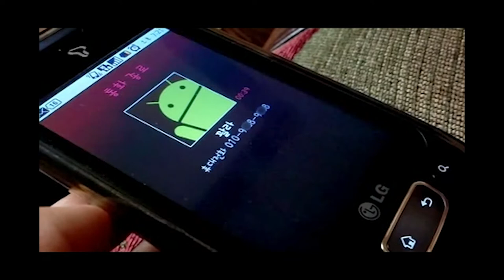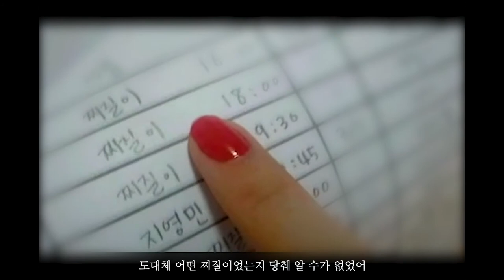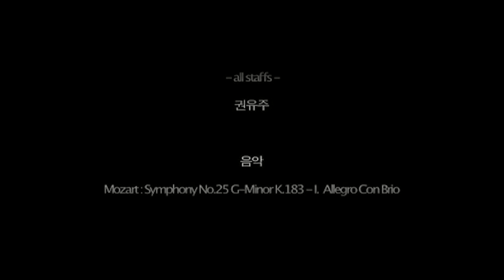어쩌다 본인들이 고아원 출신이라는 걸 알게 된 쌍둥이. '말하지마' (제1회 올레스마트폰영화제 본선)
경제학과 친구랑 식품공학과 친구가 열연해준 나의 첫 단편영화 (2010년)
영화를 어떻게 찍는지도 모르고 막 찍었던 추억.